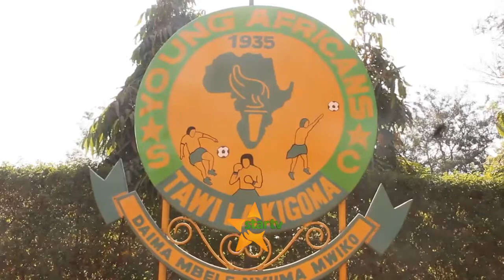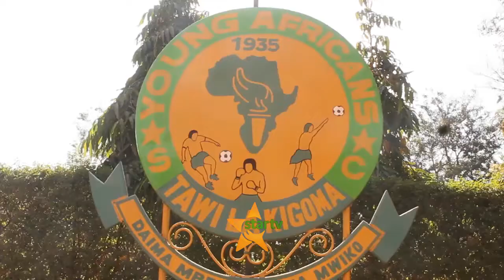MASHABIKI WATAKAOFIKA KUSHANGILIA MECHI YA SIMBA NA YANGA WAPEWA TAHADHARI.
Kuelekea Fainali ya Kombe La FA Itakayopigwa Jumapili Hii Mjini  Kigoma, Serikali Mkoani Humo imesema itaendelea kuchukua tahadhari dhidi ya maambukizo ya Ugonjwa Wa COVID-19 kabla, wakati na hata baada ya mchezo.